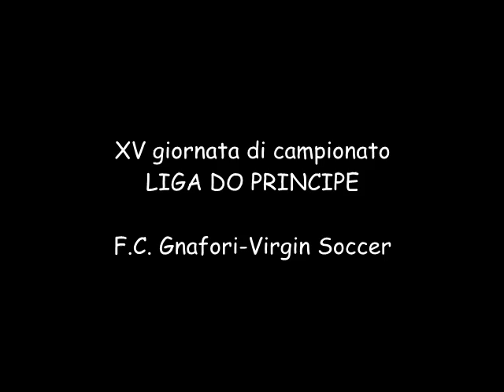VOMERO CUP-LIGA DO PRINCIPE-15A GIORNATA DI CAMPIONATO-F.C. GNAFORI VS VIRGIN SOCCER